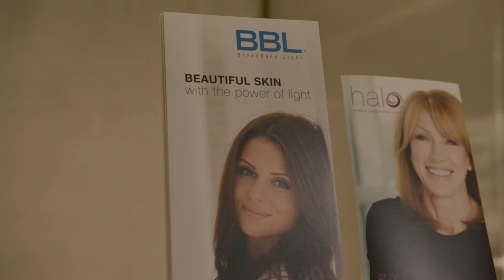Rhinophyma | Dermatology | Quayside Specialists Sydney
Rhinophyma is a severe form of rosacea, most frequently seen in men in their 50s. If you're suffering from rosacea currently or rhinophyma, discover the treatment and procedure options available today.